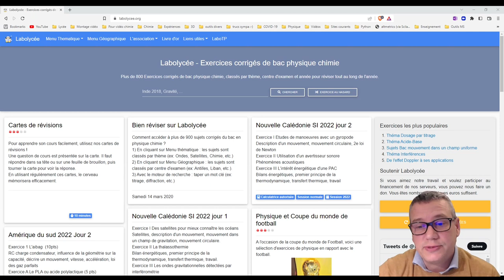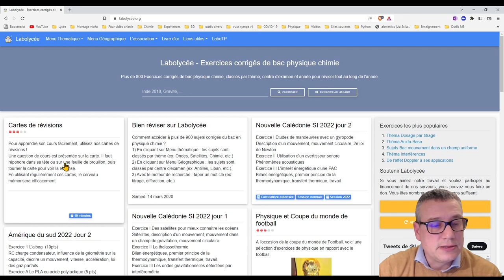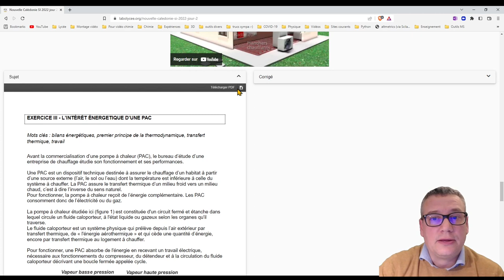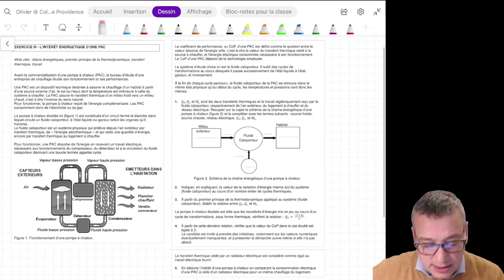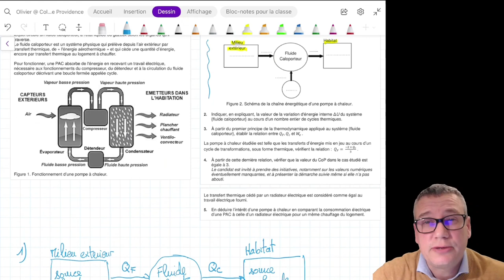Exercice corrigé type bac : Thermodynamique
Nouveau format de vidéo, plus longue, consacré à une correction style "live" (ou quasi, quelques petites coupes au montage) d'un exercice du bac. 🙂

Dans cette vidéo, l'étude d'une pompe à chaleur, très peu de calcul mais du raisonnement. 🤔

Durée pour l'exercice : 30 minutes (lecture de l'énoncé, brouillon et rédaction)

Suivez ensuite la correction 02:58

Pour bien réussir l'exercice il faut maîtrise le bilan énergétique, le premier principe et les transferts d'énergie par échange thermique et travail. Retrouvez ces notions dans les trois vidéos :